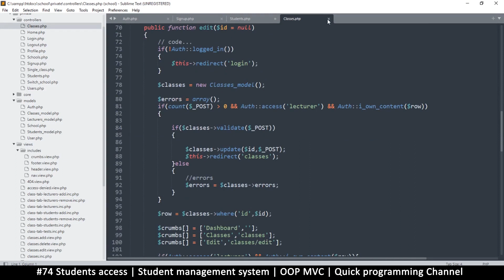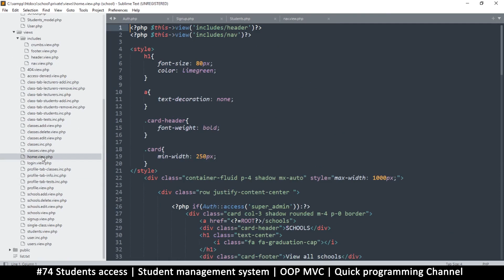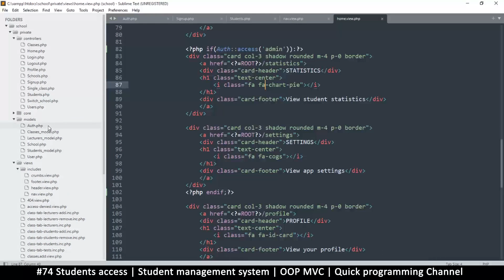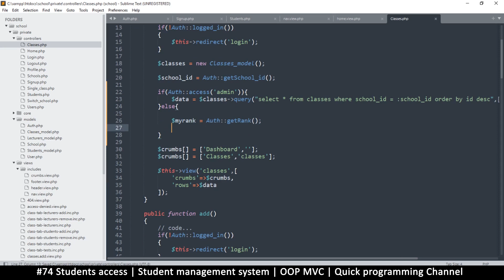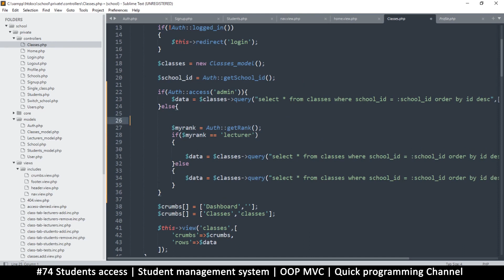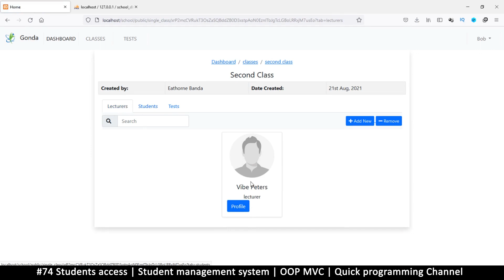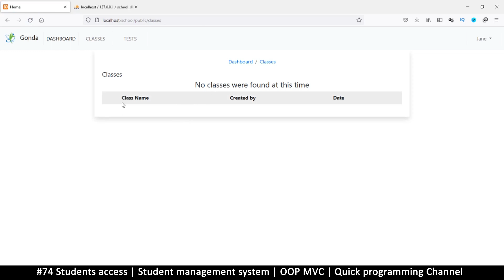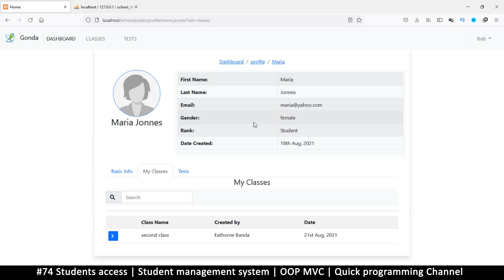#74 Students access | Student management system in PHP | OOP MVC | Quick programming tutorial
in this series, we create a student management system from scratch using PHP in object oriented format and model view controller system.